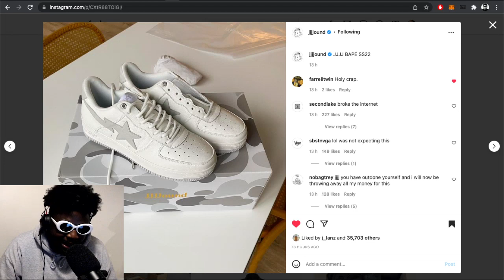JJJJound and BAPE break the internet